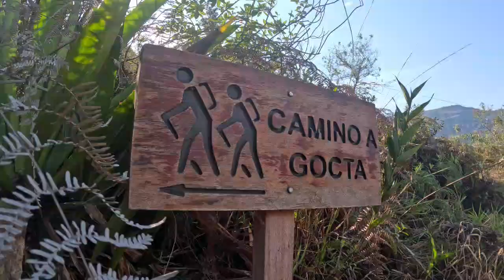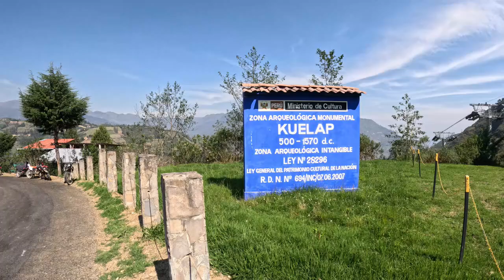Episode 63 Driving Across Northern Peru | Andes | Gocta Waterfall | Kuelap Archeological Site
We drove to Cocachimba in Peru where we hike the Gocta Waterfall trail. It was a great town, great waterfall and great hike. Then we stopped to visit Kuelap, the city where Chachapoya people lived for a thousand years. From there we took 3 days to cross northern Peru on backroads. The views and landscapes did not disappoint.